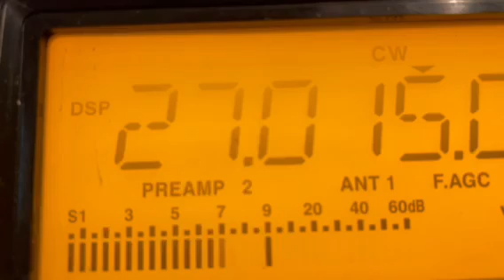27.015 (usa cb channel 5) unusual signal - not voice. data? listen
27.015 (usa cb channel 5) unusual signal - not voice. data? ICOM IC-r75 - switch between usb lsb cw modes  - unk.  (near end CB users voices can be heard over the signal)